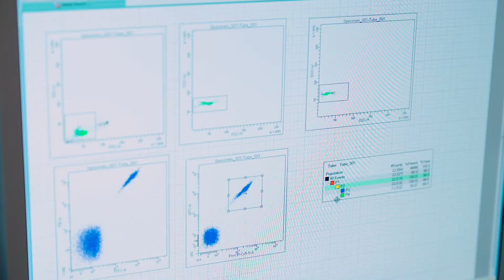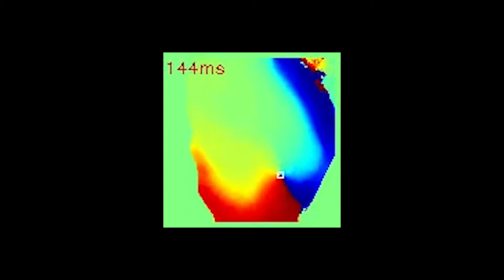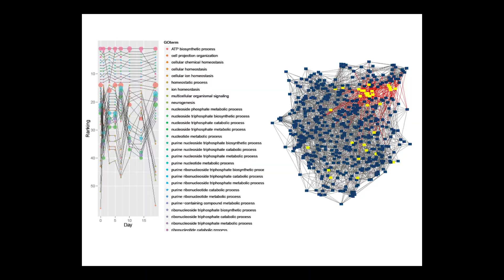Bioengineering Approaches in Arrhythmia Research at the University of Tokyo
The collaboration of advanced bioscience and engineering will open new frontiers.

Interdisciplinary Biomedical Science and Engineering Research at the University of Tokyo covers basic and applied research for the development of novel therapies for cardiac arrhythmia. The collaboration of advanced bioscience and engineering will open new frontiers.